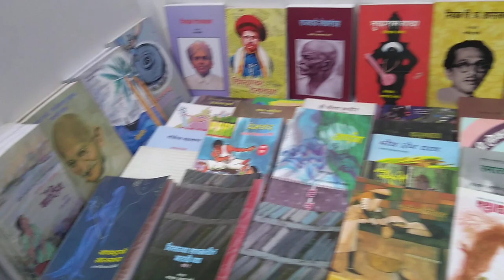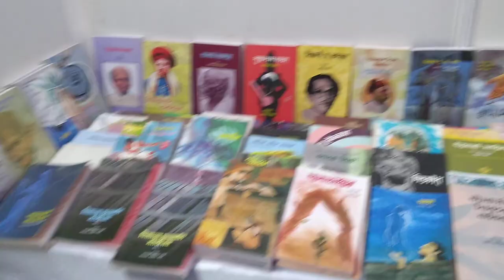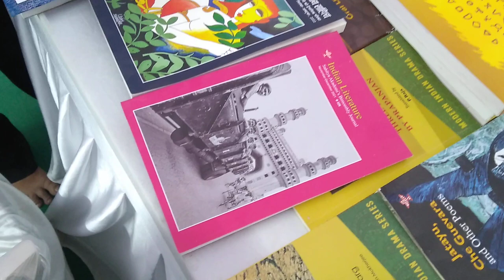Books from the Sahitya Akademi... India's National Academy of Letters... in Goa